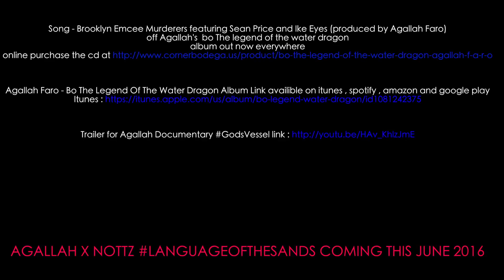Loud Mouth League: C.R.A.S.H. vs Warna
Watch as C.R.A.S.H. makes his return to battle Warna in a 3 round bout at Agallah Da Don's B-Day Bash presented by LML at Limelight in San Antonio, TX on May 7th, 2016.

Follow the movement on twitter and instagram!